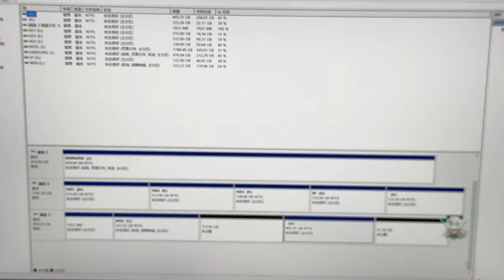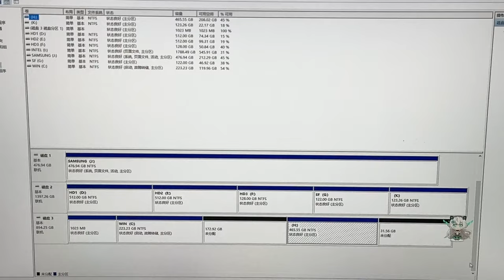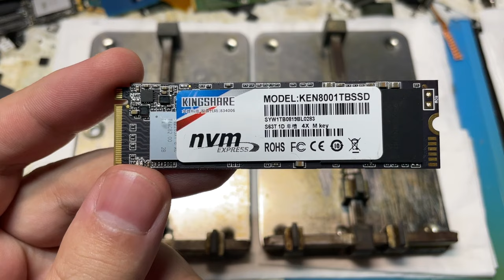蛇牌笔记本电池怀孕 还把硬盘也带坏了 据说是通病？